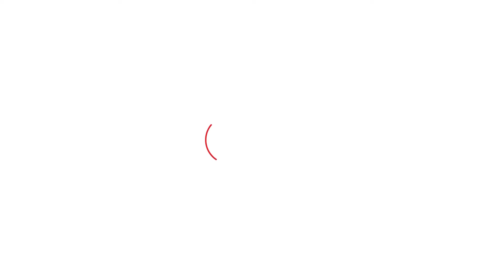हरियाणा विधानसभा चुनाव 2024 : Exit Poll को लेकर क्या बोलीं Kiran Chaudhary ? | Haryana Tak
Exit Poll को लेकर क्या बोलीं Kiran Chaudhary ?